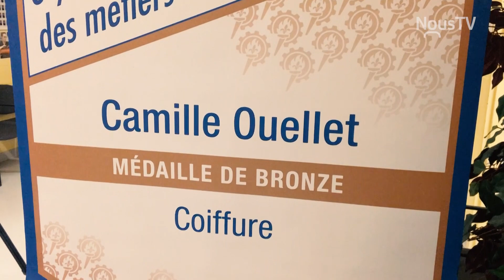En route pour le Mondial des métiers 2019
Rencontre avec Camille Ouellet de Rimouski et son entraîneure Caroline St-Laurent qui se préparent pour le Mondial des métiers 2019
Un reportage de l'émission Connecté Rimouski à